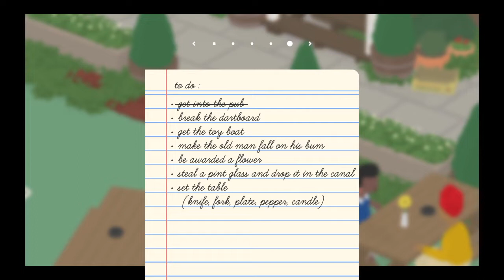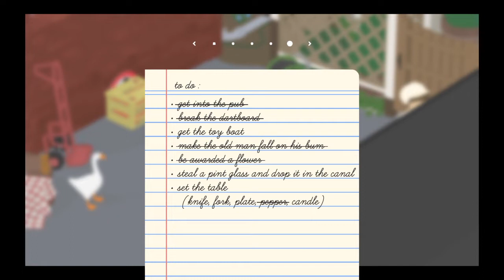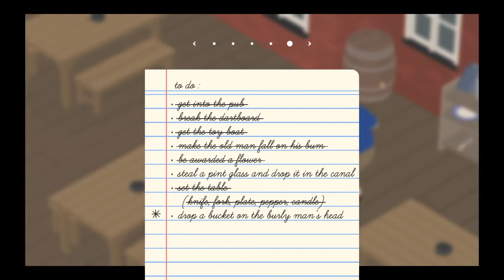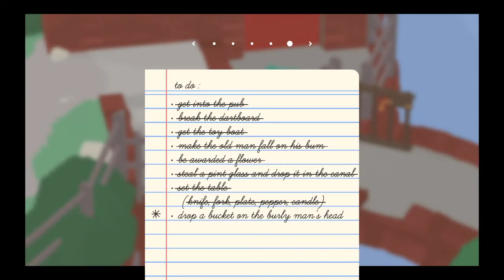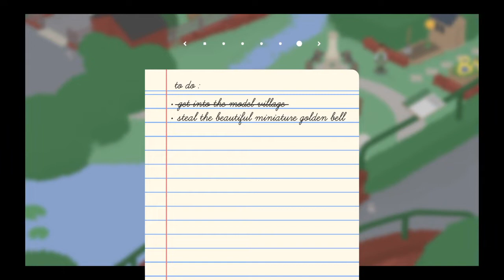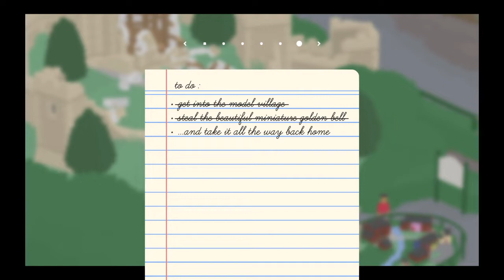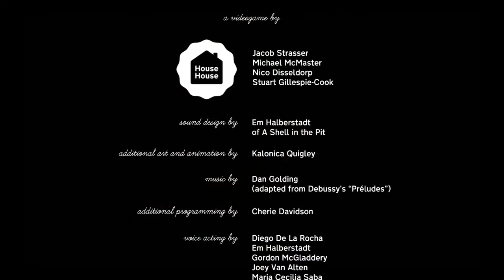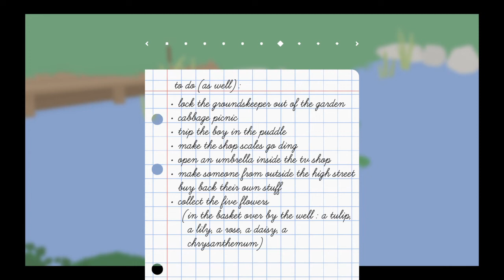Part 4 - Let's Play Untitled Goose Game! - Pub Plundering!